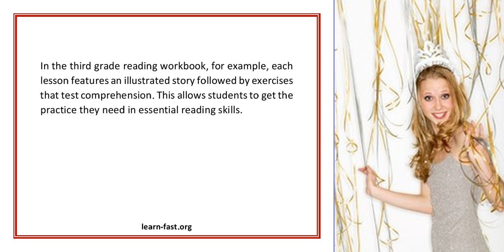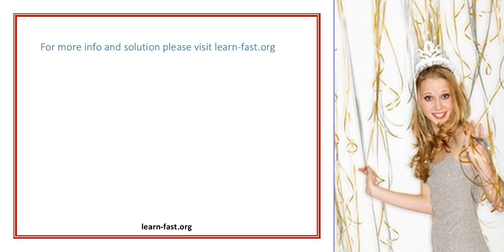Spectrum Workbooks Have Helped Kids Learn for a Decade